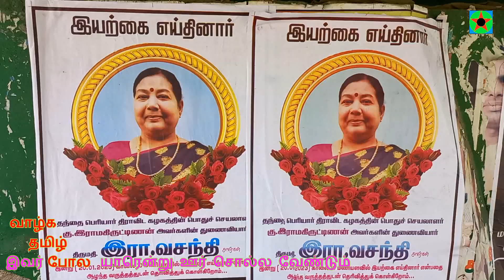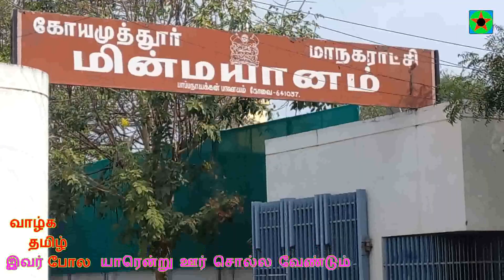ஆவணம் நேரில் துயரத்தைப் பகிர்ந்து இரங்கல் அஞ்சலி செலுத்த வந்தவர்கள் 5 / RaJa Morning STAR 2845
தந்தை பெரியார் திராவிடர் கழகத்தின் பொதுச் செயலாளர்
வாழ்நாள் போராளி கோவை கு.ராமகிருட்டிணன் அவர்களின் துணைவியார் வசந்தி அவர்கள் 59 வயது, நேற்று 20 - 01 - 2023 இயற்கை எய்திய நிகழ்விற்கு நேரில் துயரத்தைப் பகிர்ந்து இரங்கல் அஞ்சலி செலுத்த வந்தவர்கள் 5